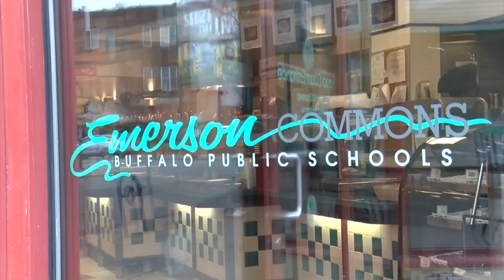Healthy Options School